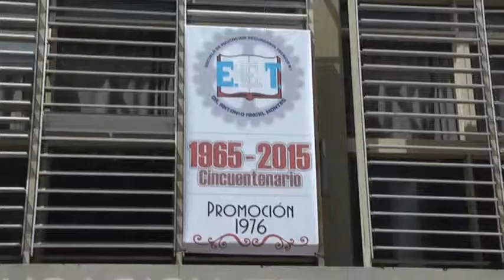Aniversario de la Escuela Tecnica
Nuevo cartel por los 50 años de la fundacion